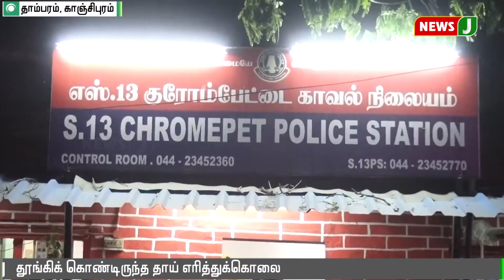தூங்கிக்கொண்டிருந்த தாயை பெட்ரோல் ஊற்றி எரித்த மகள் ||wrong relationship